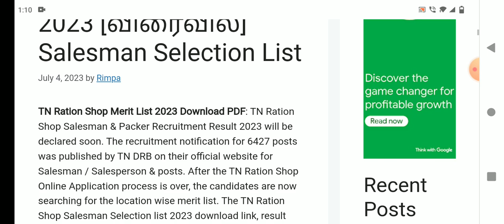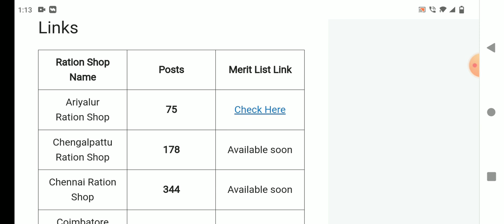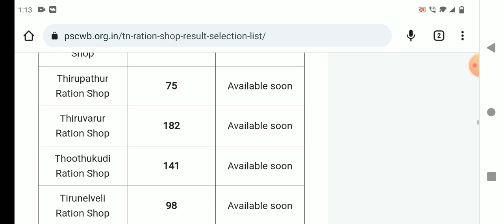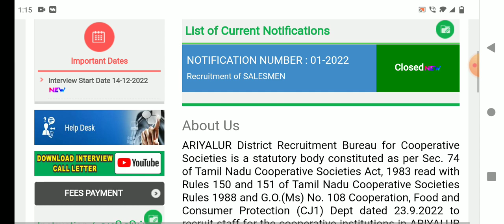🌟ரேஷன் ரிசல்ட் அடுதடுத்து மாவட்ட வாரியாக அறிவிப்பு | ration job result 2023